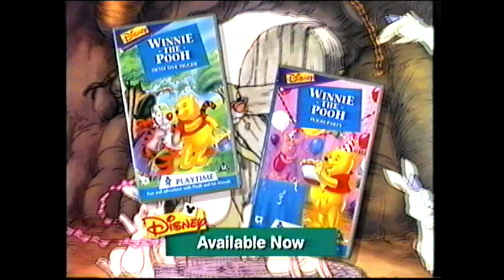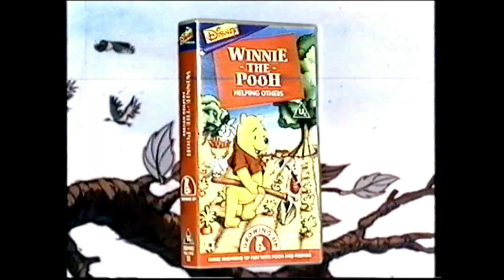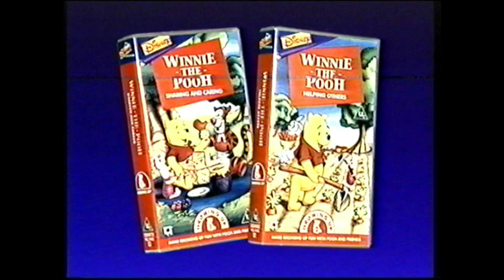Closing to Winnie the Pooh: Helping Others UK VHS (1995)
Here is the closing to the 1995 UK VHS of Winnie the Pooh: Helping Others.

1. End Credits
2. Also Available from Walt Disney Home Video
3. Disney Videos Children's Collection 1995 Promo
4. Growing Up with Winnie the Pooh Videos Promo